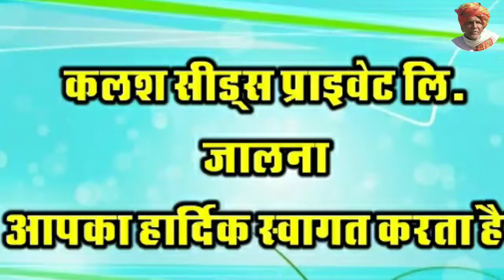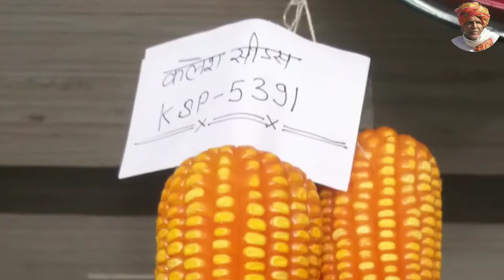KSP 5391 hybrid maize Badliya Banswara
kalash Seeds hybrid maize KSP 5391 very good performance high yielding variety attractive Dark orange Colour grain and tip filling feelint type grain